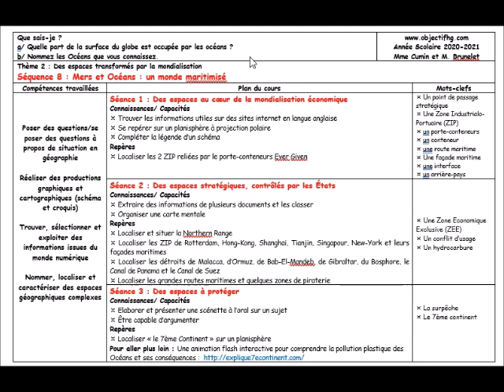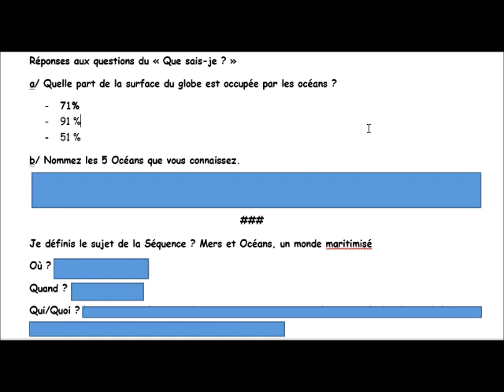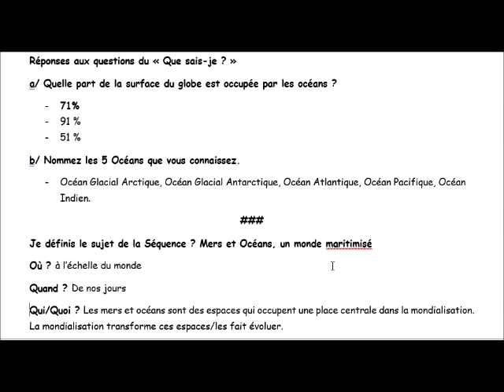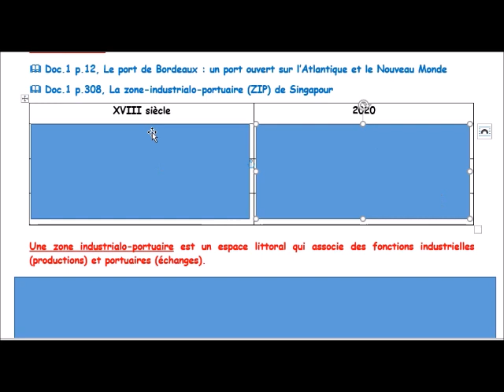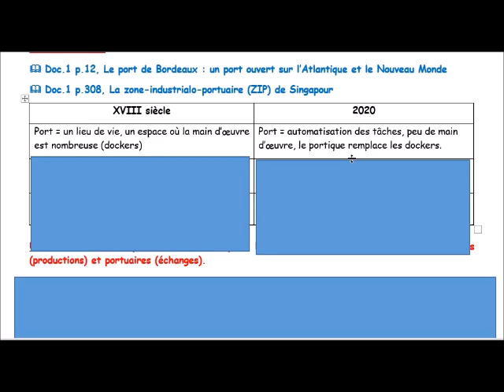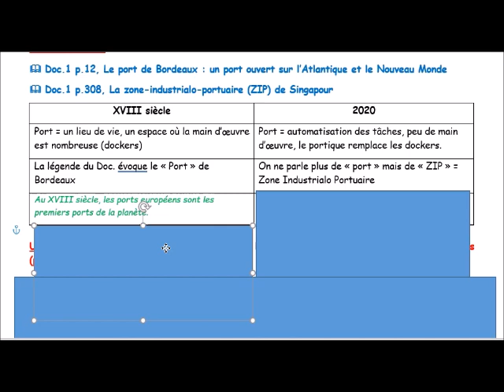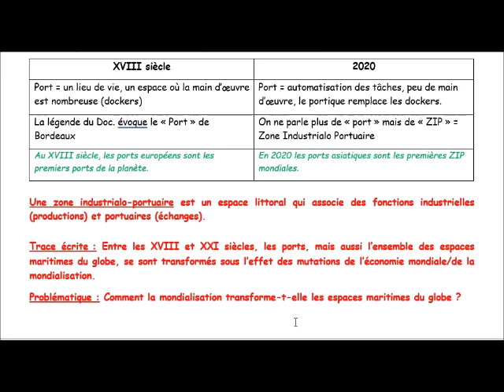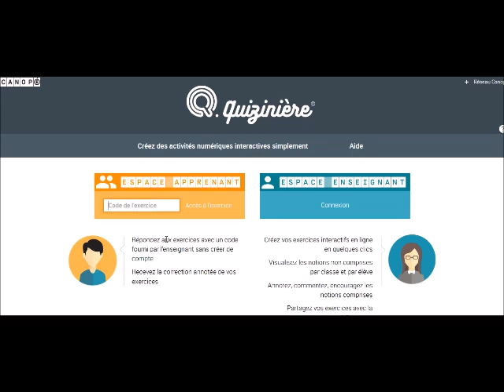Géo-Th2-S8-Monde maritimisé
Tous les cours présents sur la chaîne Objectif HG ont pour finalité d'assurer la continuité pédagogique en cas de fermeture de classe(s) ou du collège.